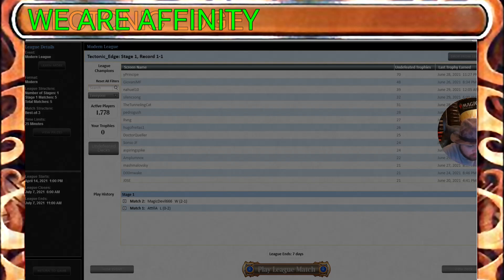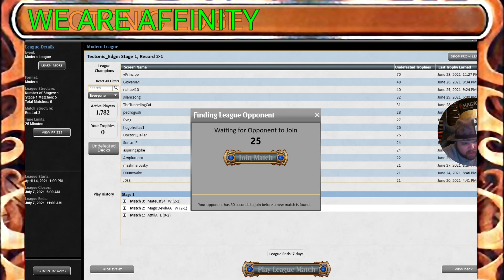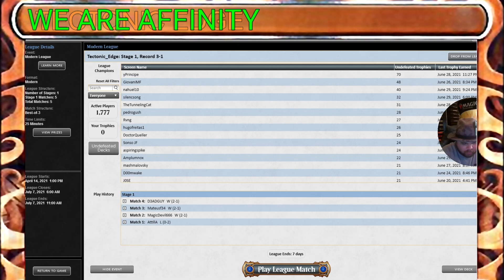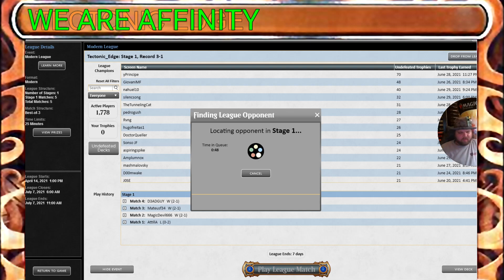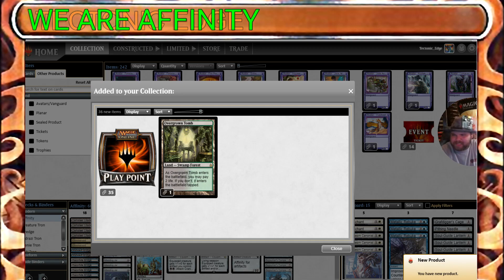Modern Horizon 2 Affinity｜MTGO Modern League ｜Ruturn of the Robots!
Modern Horizon's 2 has brought back Affinity, let's find out how powerful this deck can be! Definitely going to have to do some more testing with affinity. It has been a while!

Game: Magic the Gathering
Platform: Magic the Gathering Online (MTGO)
Format: Modern League 5 Rounds (Best of 3)
Deck Types: Aggro ｜ Control ｜Combo ｜Midrange
Colors: Color｜Esper ｜Colorless ｜Mono Blue ｜Rakdos ｜ 4 ColorCards: Creature Archfiend of Ifnir, Desert Cerodon, Faerie Macabre, Fulminator Mage, Grief, Horror of the Broken Lands, Street Wraith, Titanoth RexSorceryDemonic Dread, Living EndInstantValakut Awakening/Valakut Stoneforge, Violent OutburstLandBlackcleave Cliffs, Blood Crypt, Blooming Marsh, Forbidden Orchard, ForestGemstone Caverns, Overgrown Tomb, Stomping Ground, Swamp, Verdant CatacombsSideboard Baleful Mastery, Foundation Breaker, Ingot Chewer, Leyline of the VoidCreatures Walking Ballista, Matter Reshaper, Thought-Knot Seer, Reality Smasher  Planeswalkers Karn, the Great Creator , Ugin, the Ineffable  Spells Dismember  Artifacts Chalice of the Void, Expedition Map, Mazemind Tome  Lands Blast Zone, Cavern of Souls, Eldrazi Temple, Ghost Quarter, Urza's Mine,   Urza's Power Plant, Urza's Tower, Wastes, Buried Ruins, Tectonic EdgeSideboard Tormod's Crypt, Relic of Progenitus, Liquimetal Coating, Sorcerous Spyglass, Spatial Contortion, Torpor Orb, Ensnaring Bridge, Trinisphere, Skysovereign, Consul Flagship, Wurmcoil Engine, Sundering TitanLands Academy Ruins, Blast Zone, Field of Ruin, Gemstone Caverns, Snow-Covered Island, Tolaria West, Urza's Mine, Urza's Power Plant, Urza's TowerArtifacts Chalice of the Void, Expedition Map, Talisman of Creativity, Talisman of CuriosityEnchantmentsShark TyphoonInstants Condescend, Cyclonic Rift, RemandRepeal, Thirst for KnowledgePlaneswalkers Karn, the Great Creator; Ugin, the Spirit DragonCreaturesWalking Ballista, Wurmcoil EngineSideboard Dismember, Engineered Explosives, Ensnaring Bridge, Liquimetal Coating,Pithing Needle, Relic of Progenitus, Skysovereign, Consul Flagship; Spatial Contortion, Sundering Titan, Trinisphere, Walking Ballista, Wurmcoil EngineCompanion (1)1  Lurrus of the Dream-Den   $ 12.31Creatures (15)4  Death's Shadow   $ 27.684  Dragon's Rage Channeler   $ 21.961  Kroxa, Titan of Death's Hunger   $ 25.594  Scourge of the Skyclaves   $ 50.322  Snapcaster Mage   $ 150.28Spells (23)4  Fatal Push   $ 13.962  Inquisition of Kozilek   $ 7.564  Lightning Bolt   $ 9.884  Thoughtseize   $ 76.164  Drown in the Loch   $ 9.122  Expressive Iteration   $ 14.001  Terminate   $ 0.792  Kolaghan's Command   $ 22.92Artifacts (4)4  Mishra's Bauble   $ 79.96Lands (18)2  Blood Crypt   $ 40.104  Bloodstained Mire   $ 200.001  Island   $ 0.004  Polluted Delta   $ 211.963  Scalding Tarn   $ 151.321  Steam Vents   $ 14.991  Swamp   $ 0.002  Watery Grave   $ 27.22Sideboard (15) including Companion2  Engineered Explosives   $ 20.003  Soul-Guide Lantern   $ 8.944  Stubborn Denial   $ 3.961  Terminate   $ 0.792  Void Mirror   $ 3.282  Kozilek's Return   $ 23.1275 Cards Total